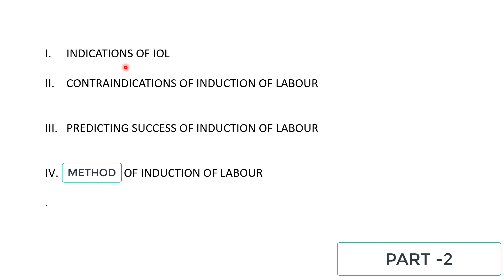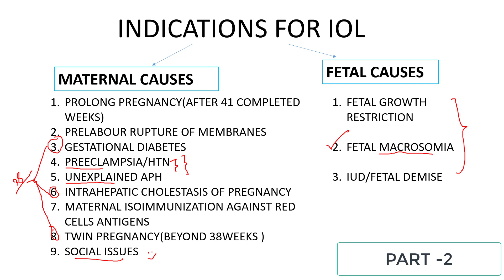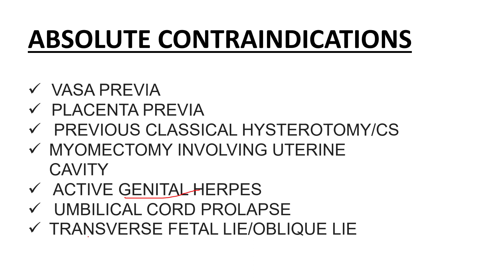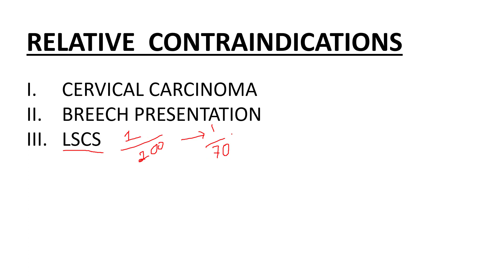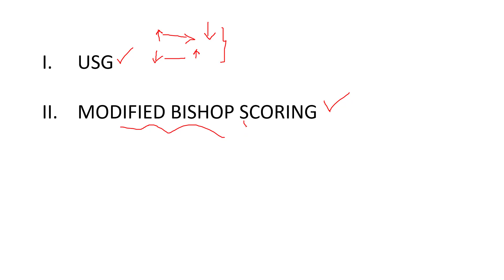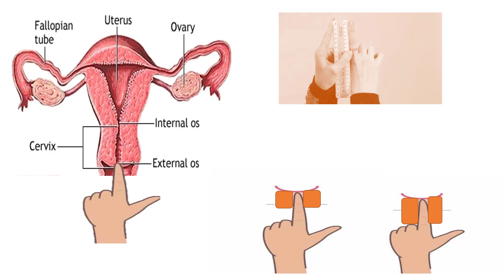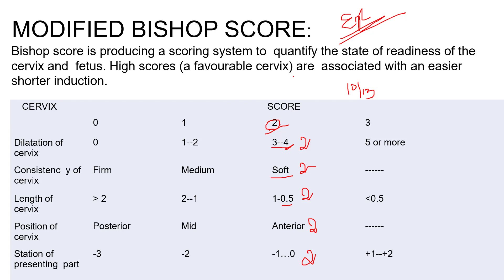INDUCTION OF LABOUR LECTURE PART-2 | INDICATIONS | CONTRAINDICATIONS |BISHOP SCORING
Induction of labour • An intervention designed to artificially initiate uterine contractions leading to progressive dilatation and effacement of the cervix. Is the planned initiation of labor prior to the onset of spontaneous labor. It is an obstetric intervention that should be used when elective birth beneficial to mother and baby.
3. Objectives At the end of this presentation, you should be: • Aware of the indications and contraindications for induction of labor • Aware of the different methods of induction of labor • Able to select the appropriate method of labor induction for an individual patient.
4. Indications for induction of labor:  Maternal indications  Post-term (main indication] P.I.H (Timing depend )on the[ severity] Diabetes Mellitus (increase risk of baby loss and mortality rate) Medical conditions (as renal, respiratory and cardiac diseases) Placenta insufficiency (as moderate or sever placenta abruption but commonly C.S) Prolonged pre-labor rupture of membranes. Rheuses isoimmunization. Maternal request.
5. Indications for Induction of Labor cond.. • Fetal Indications: • Suspected fetal compromise (I.U.G.R ) • Intrauterine death (I.U.F.D).
6. Contraindications • Placenta previa and vasa previa • Abnormal fetal lie / presentation. e.g. transverse lie and breech presentation • Umbilical cord prolapse and fetal distress • Previous classical Cesarean section or other transfundal uterine surgery • Active herpes infection • Pelvic structural abnormality • Invasive cervical cancer • Contraindicaton specific to the inducing drug used.
7. Augmentation of labor: Is refers to intervention to correct slow progress in labor. • Correction of ineffective uterine contraction includes Amniotomy and/or Oxytocin infusion.
8. Criteria Before Induction  Sure estimation of weeks of gestation. Evidence of fetal maturity. Absence of cephalopelvic disproportion. An engaged head in longitudinal lie. Cervix is ready for delivery. High score Bishop's score.
9. Induction with caution • Multiple pregnancy. • Hydraminos. • Grand parity. • Maternal age of MORE THAN 35years. • Previous cesarean section. *Those conditions are at risk for ruptured of uterus.
10. The Bishop score Bishop score is producing a scoring system to quantify the state of readiness of the cervix and fetus. High scores (a favourable cervix) are associated with an easier shorter induction. CERVIX SCORE 0 1 2 3 Dilatation of 0 cervix 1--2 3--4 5 or more Consistenc y of cervix Firm Medium Soft Length of cervix more than 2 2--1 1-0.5 less than 0.5 Position of cervix Posterior Mid Anterior Station of presenting part -3 -2 -1…0 +1--+2
11. Methods of Induction of Labor: • Natural Non Medical Methods • Mechanical Methods • Surgical methods • Pharmacological Methods
12. Natural-Non Medical methods 1-Relaxation techniques: advise patient to relieve tension and try to relax then use some visual aids to show how labor starts. 2-Visualization: The patient is advised to imagine her uterus contracting and she is laboring. Hypnosis/selfhypnosis helps. 3-Walking: The force of gravity pulls the weight of the baby towards the birth canal leading to dilatation and effacement of the cervix.
13. I-Natural-Non Medical methods (Cont.) 4-Sex: Having sex is known to induce labor. This is related to prostaglandin content of the seminal fluid and the occurrence of orgasm which stimulate uterine contractions 5-Nipple stimulation: The lady moves her palm and applies some pressure in a circular fashion over her areola and massaging nipple between thumb and forefingers for a period of 2 minutes alternating with 3 minutes of rest. The procedure is performed for 20 minutes. If adequate contraction pattern is not achieved, massaging was done for 3 minutes alternating with 2 minutes rest for additional 20 minutes. Care should be taken to avoid massaging during a contraction and to only massage one side at a time in order to avoid hyperstimulation.
14. I-Natural-Non Medical methods (Cont.) 8-Cumin Tea: Used by midwives in Latino cultures. Sugar or honey may be added to lessen its bitter taste 9-Several herbs: Labor-enhancing herbs include blue Cohosh, black Cohosh, Squawvine and Dong Quai. Evening primrose oil also ripens the cervix. It is given internally 5 gel caps up against the cervix daily.
16. II-Mechanical methods 1-Hygroscopic dilators They absorb endocervical and local tissue fluids, causing the device to expand within the endocervix and provide mechanical pressure. These dilators are either natural osmotic dilators (e.g., Laminaria japonicum) or synthetic osmotic dilators (e.g., Lamicel).